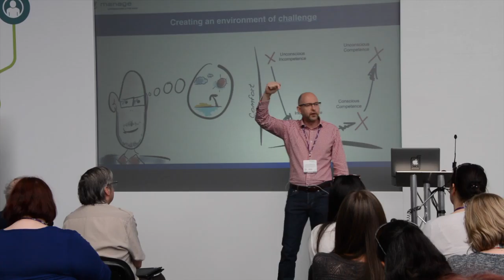CIPD-entipede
iManage - Dancing for good.